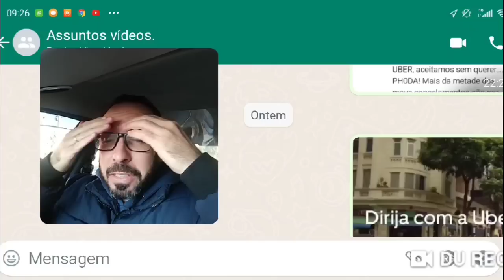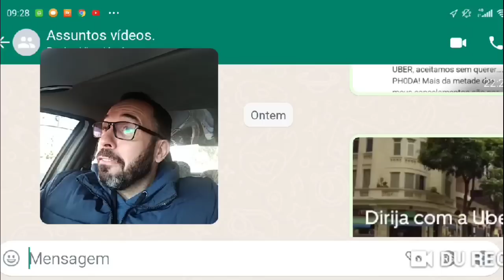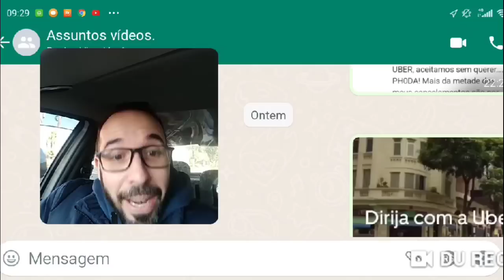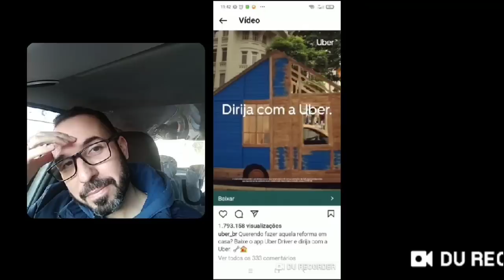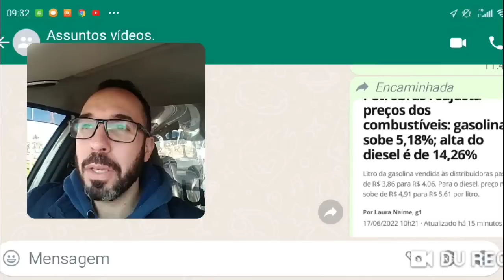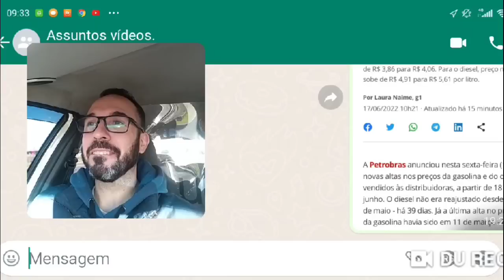De importante só o aumento da gasolina denovo! 😡😡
Vídeo bagunça! Eu não consigo ser da positividade, mas precisamos aliviar as vezes!